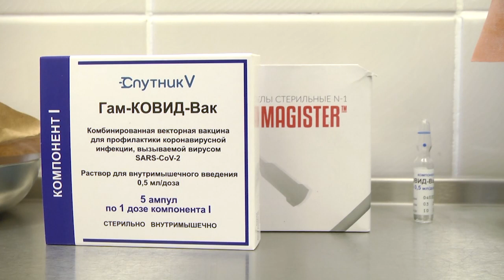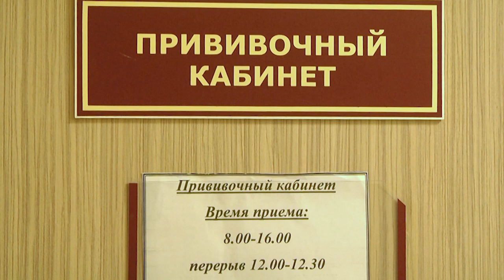2021-04-21 г. Брест. Вакцинация - продолжение: поликлиника №3. Новости на Буг-ТВ.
Специалисты отмечают, что сейчас на Брестчине наблюдается определенный рост заболеваемости инфекции COVID-19, но интенсивность наступающей третьей волны ожидается не выше осенней. Противостоять вирусу можно не только соблюдая меры респираторного этикета, но и сделав прививку. Наиболее быстрый и эффективный способ взять вирус под контроль – вакцинация. Сегодня уже идет  иммунизации населения. С начала этого месяца в поликлиниках по месту жительства можно без проблем получить прививку от коронавируса. Подробнее о том, как проходит процесс иммунизации населения в Брестской городской поликлинике №3, узнавали наши корреспонденты.Журналист И. Левчук. Оператор А. Воронин